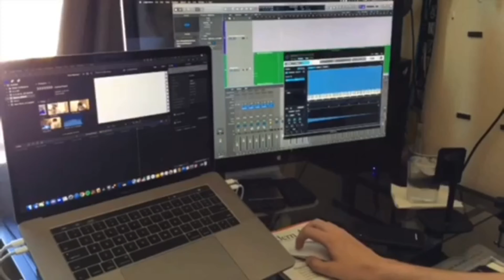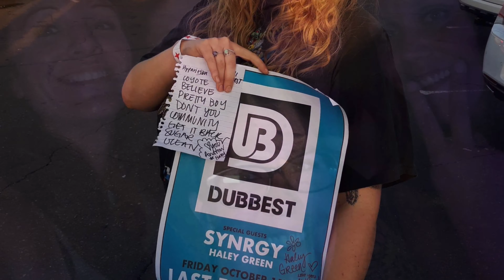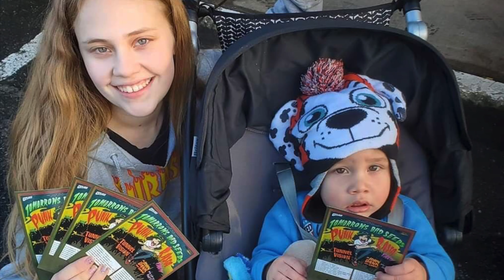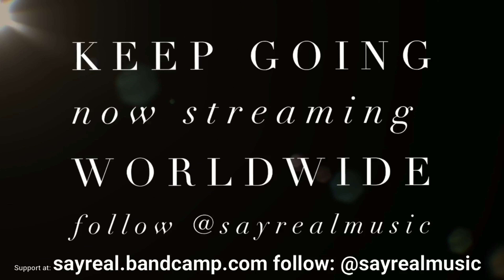For the Fans 2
3:34 Fortunate Youth Fan photos "Left My Love in California" Fortunate Youth
4:13 Shoutout from Jay of Streetlevel Uprising
6:18 Shoutout and 2 songs from Haley Green
12:16 The Movement Fan photos
13:12 The Movement Concert Clip
14:02 Quinn Carson
15:02 Shoutout and 1 song by Shane of Seventh Fire @seventhfiremusic
18:00 Tribal Seeds at California Roots video clip
18:20 Concert photos "Carry On" Kash'd Out
19:30 Shoutout and 1 song from Tribe Zion @tribezion
22:30 Shoutout and 1 song from Donny Beck @donnybmusic
28:06 Innavision Concert Clip
28:36 Concert Photos "Rescue" Soltribe
30:29 Eli Mac at California Roots video clip
30:56 Mellodose performs "Smoke & Mirrors" @mellodose
34:20 Stick Figure Family Photos "Sound of the Sea" Stick Figure
36:55 Shoutout from Ras Rebel @rasrebelofficial
37:17 Shoutout from Will of Matt Irie Band
37:37 Shoutout from Marisa of Th3rd Coast Roots
38:14 Shoutout from Miles of Dub 321
38:30 Shoutout from Passafire
38:44 Shoutout from Max of Pacific Roots
39:43 Shoutout from Blaine of HIRIE
39:56 Shoutout from Kristy of Top Shelf Music
40:26 Shoutout from Mike Pinto
40:45 Artist photos "Crooks" Mike Pinto
41:48 Davin Michael Stedman performs "West Indian Rock"
45:50 Shoutout from Peter Dante @el_presidante
47:07 Reggae Fam photos "Take Me to the Ocean" The Movement
48:33 Matt Irie Band performance @mattirieband
51:56 Photos submitted by Matt Irie Band
53:23 Shoutout and 2 songs from Naia Kete of SayReal
1:01:43 Shoutout from Soltribe
1:02:43 Concert photos "Time" Brendan Clemente and Johnny Cosmic
1:03:29 Concert clip "One Love" Bob Marley cover performed by Stephen Marley and 8,500 fans singing along

For the Fans streams will premier every Third Thursday at 7pm PST.  Episode 3 will premiere on Thursday, July 16th at 7pm PST.